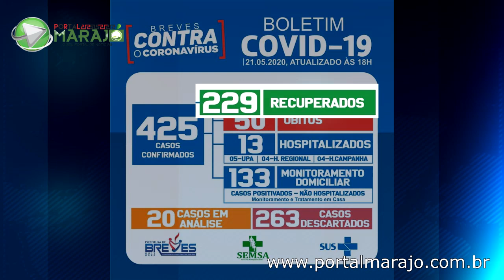Superação e recuperação das pessoas do novo coronavírus, médico canta para elas